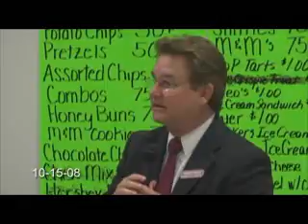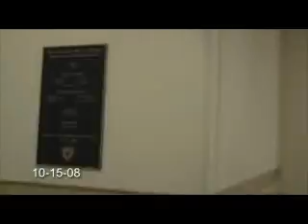RAW-10-15-08 SW Cape Coral Forum 2 of 2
Raw footage (1 of 2) of Southwest Cape Coral, Fl. Congressional Candidtae forum.

Candidate: Jeff George